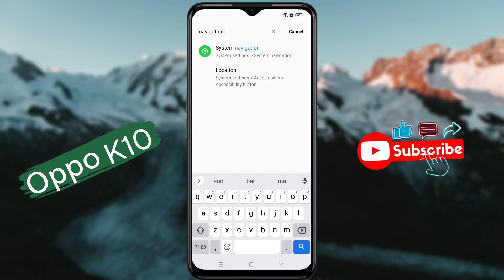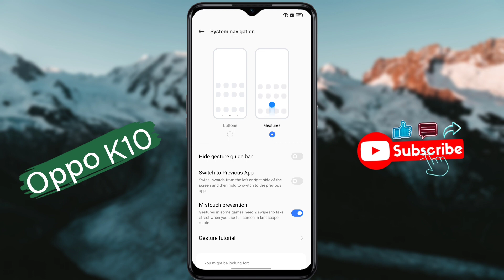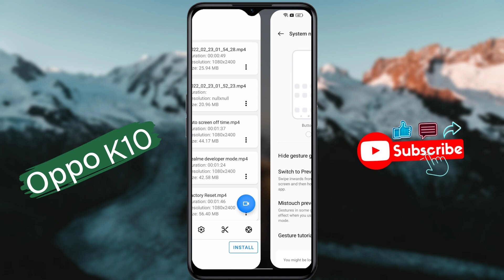How to Enable Oppo K10 5g Full Screen Display | Oppo K10 Full Screen Set Kaise Kare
Oppo K10 5g Full Screen Settings | How to Turn On Full Screen Display in Oppo K10

Model Name: Oppo K10 5g

Problem: Full Screen Display with Gesture

🔸🔸🔸🔸🔸Support Us🔸🔸🔸🔸🔸

🔸 technicalearn@paytm

                           🙏धन्यवाद🙏